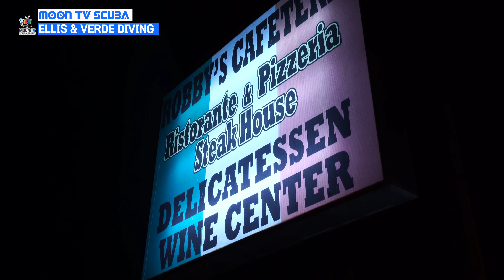[4K수중영상] 엘리스와 베르데 다이빙 MOON TV SCUBA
안녕하세요 MOON TV SCUBA 입니다.
오늘은 여러 분들에게 어메이징 푸에로또 갈레라 영상을
보여 드리겠습니다.

영상재작 후원금 지원
계좌번호: 기업은행  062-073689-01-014
더 좋은 영상을 만드는데 사용하겠습니다.
다이빙 교육 / 수중사진 비디오 교육 / 영상 편집 교육
                                       카톡 ID : MOONUNSIK

필리핀에 17년 째 살고 있고 다이빙 강사를 교육하고 있는 문운식 입니다.
PADI CD (Course Director) 입니다. 이 체널은 다이빙 여행과 장비사용기
/ 교육 / 경험을 통해서 수중세계의 아름다움을 비다이버와 다이버들에게
보여 드리는 스쿠버 다이빙 영상 전문 체널 입니다.